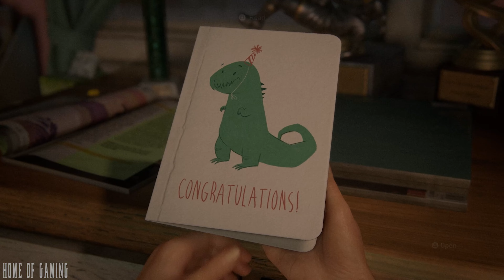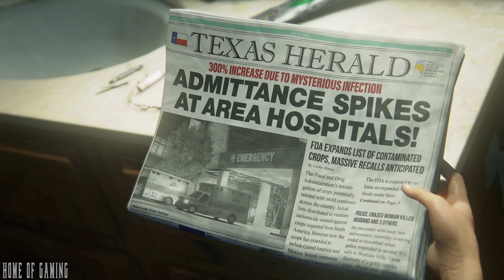(PS5) The Last of Us Part 1 LOOKS INSANLY Realistic ON PS5 | ULTRA Graphics Gameplay [4K 60FPS]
The Last of Us Remake  PS5 Walkthrough Part 1 - The Last of Us Part 1 Gameplay Walkthrough -  The Last of Us Remake Full Game - The Last of Us Part 1 Full Game No Commentary